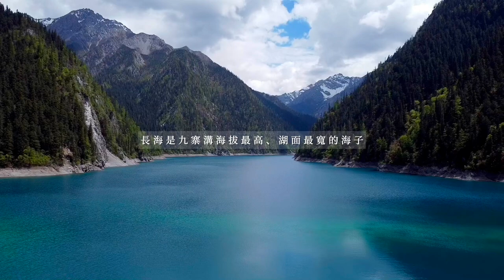四川旅遊VLOG｜超美九寨溝和黃龍五彩池！成都美食和胖呆萌熊貓！神秘的三星堆遺址長得就像外星人 SICHUAN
和朋友從北京衝去四川來個5天4夜的旅行。
美到不行的九寨溝，號稱人間瑤池的五彩池，
訴說著川藏神話的九寨溝千古情演出，胖嘟嘟的熊貓，
至今人仍然神秘的三星堆遺址，當然還有不可忽略的四川成都美食，
果然是四川，巴實！